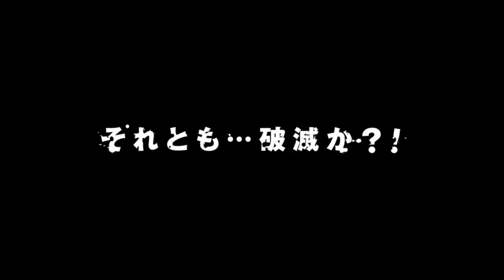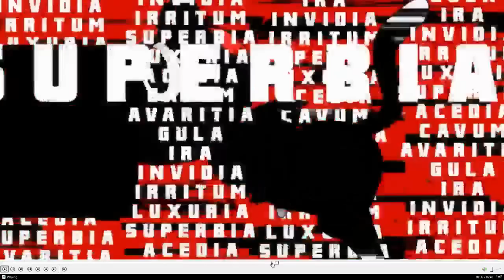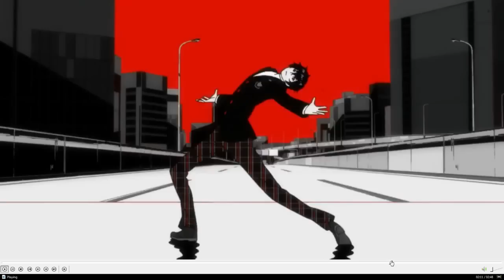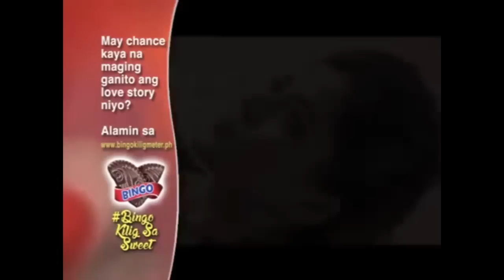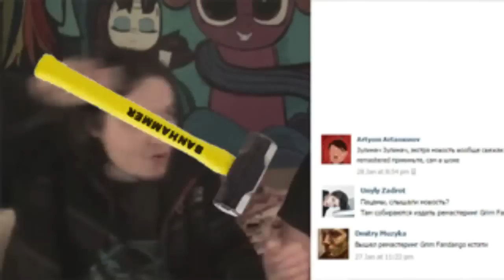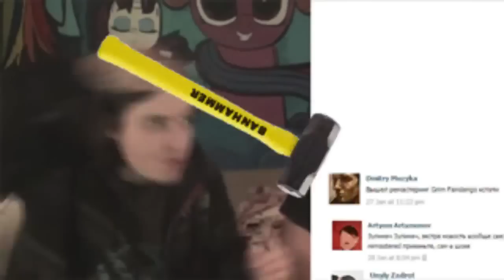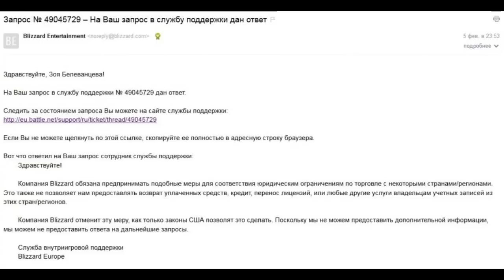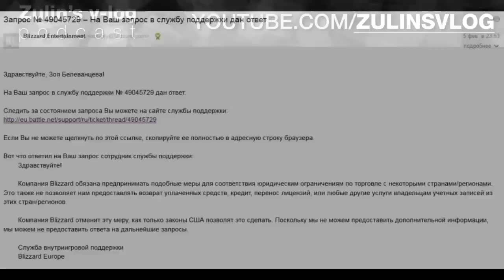Гадание на трейлере Persona 5 | Лесбиянки в League of Legends | Пицца | И другое! ZLVG Podcast #2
Чего нам ожидать в новой игре серии Persona? Пытаемся понять все, что можно из двухминутного трейлера игры!

Blizzard закрывает аккаунты крымчан. Какая-то лига электрического спорта запретила принимать лесбиянок в команды League of Legends (на самом деле - почти).

И, конечно - все мы влюблены в игрока в DOTA.

Все это и много чего еще в подкасте Zulin's v-log с Зулиным и Рево (Revo_Lucius).